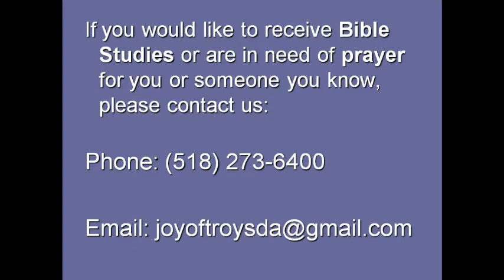The Gauntlet By: Elder Pedro McKnight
Joy of Troy SDA Church 3/28/2015 - Captured Live on Ustream